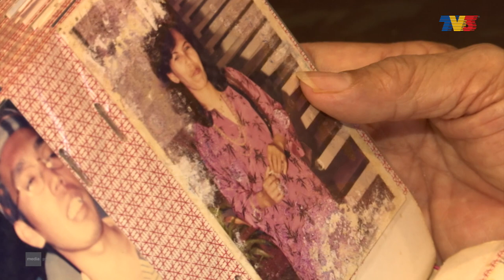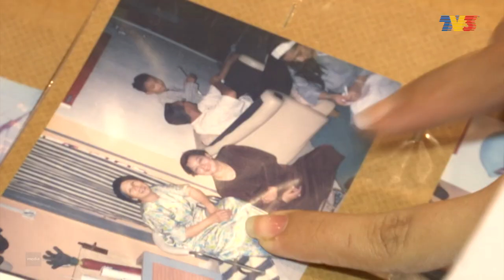NONA | Artis Throwback: Ruminah Sidek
Nona - Sudah setengah abad bergelar anak seni, Ruminah Sidek, 76 tahun, mengimbau kembali pembabitan serta pengalamannya dalam dunia seni tanahair.